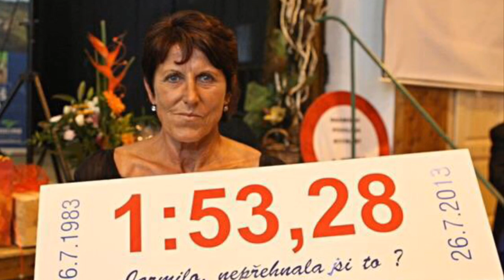Jarmila Kratochvilova 800m world record 1:53.28 negative split (56.82 + 56.46)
26 July 1983, Munich, Olympiapark meeting, Olympic Stadium. Jarmila Kratochvílová negative splitted (56.82 + 56.46) an unplanned 800m race and set a surprising World Record in 1:53.28 which still stands to date (2019) and is the longest held world record ever. This fear was achieved in an odd set of circumstances.

Six days after going down from her training camp in Font-Romeu, Jarmila Kratochvílová proved her beautiful form in breaking her 400m Czech record with 48.45 in Prague on 23 July, getting closer to the world record held by Marita Koch (GDR) in 48.16. A meeting on 27 July in Munich would be the perfect place to test her 200m speed and try to lower her 21.97 NR 2 weeks before the world championships. However, as she unpacked her luggage’s in Prague, she wrecked her back left side and got muscle cramps on the leg.

In order to favor her leg and not aggravate the injury before the world champs, she asked Munich meet’s organiser to do a 800m instead, the pace being something between 25% slower than a 200m. Inexperienced at 800m, this was her first international race at the 2-laps distance for the 32 years old, discounting early raves during her youth in the 1970’s. She ran 2 domestic races, 1:56.59 in 1982 and 1:58.33 indoors in 1983. In Munich she got a rid of the pacemaker and passed the bell in 56.82 (reports of the race gave an inaccurate 56.1 hand time while photo-cells recorded her in 56.82 as shown in this video). Unchallenged, Kratochvilova increased the pace and covered each of the 100m sections of the last lap faster and faster 14.6, 14.1, 14.0... With 100m to go she saw the stadium’s clock and realized that she was on pace to break the world record of 1:53.43 held by Nadezhda Olizarenko (URS) since 1980 Olympics. The Czech sprinted the last 100m in 13.8 and crossed the line in 1:53.28. This is the only world record in the current list that was set before the IAAF made antidoping controls mandatory for ratification (decision voted by the IAAF Council in Manila, 16-18 December 1983).

The best times at 800m are not achieved in negative split. Olizarenko herself did 56.41 + 57.02. Who knows what Kratochvilova could have achieved with a proper pace that year? She never found such a race. Her performance in Munich and the news that great rival Marita Koch (GDR) would focus on short sprints and not run the 400m at world champs made Kratochvilova opt for a rare 400m-800m in Helsinki. There, she passed the half way in a slow 57.78 and ran the second half in 57.0 to easily win the world title in 1:54.68. The next day she broke Marita Koch’s 400m world record in 47.99 to secure her double.

After the championships, Kratochvilova won the European Cup in 1:58.79 in a slow tactical race of 60.8 + 58.0. Then she  planned a fast 800m race. Paced by 400m world silver medallist Tatana Kocembova, she clocked a suicidal 53.5 for the first lap and finished agonizing in 1:55.04, completing the 2nd second lap in 61.5.

With the 1984 Olympic boycott, Jarmila Kratochvilova would never find her 1983 shape again. In an optimally paced 800m with a proper preparation, she must have been able to run 1:52. Which puts her level of performance even more out of reach for the rest of woman kind.